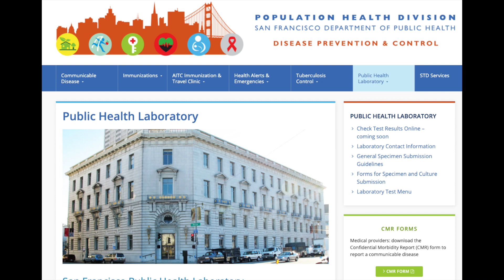Invasion of the Body Snatchers (1978): Locations in San Francisco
We continue our look at films located in San Francisco with the 1978 science fiction thriller Invasion of the Body Snatchers.  We identify several familiar places from Civic Center, Pacific Heights, Telegraph Hill, the Financial District and the Central Waterfront, among others.

Synthesizers used in the background music:
Arturia CS-80 V
Arturia Synclavier V
Arturia Stage 73

Special credit to ReelSF for confirming the locations we identified and providing others, like the bookstore in the Inner Richmond